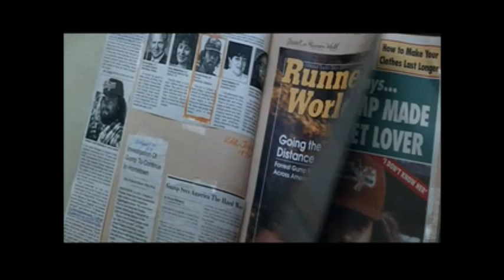Forrest Gump - Enter Forrest Gump, Jr.